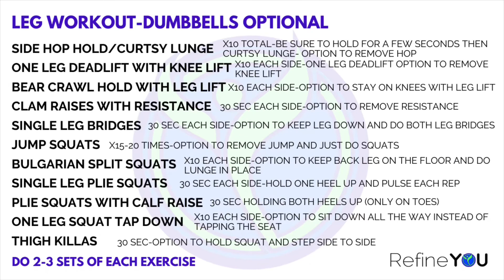45-Minute Leg/Butt/Thigh Home Workout (Bodyweight, No Equipment) | Refine YOU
45-minute full lower body workout targeting legs, butt, and thighs.  Click "SHOW MORE" below to learn about Refine YOU and The Refine YOU Program.

Kim Goletz PA-C Founder and CEO of Refine YOU, nutritionist, and fitness instructor, demonstrates how to perform this Leg Workout. These are the best possible exercises to target and tone the booty, thighs, and legs. This Leg Workout can be done with just bodyweight, no weights are needed. If you have them available, you can add dumbbells or a resistance band. This workout is designed to give you the best leg workout that can be done anywhere! Instructions are given in the video with modifications.

The Refine YOU Program is a customized 7-week ONLINE fitness and nutrition program. The Program will provide you with a customized nutrition and workout plan with daily accountability that will help you reach your health and fitness goals. The program utilizes safe, highly effective strategies that lead to fat loss, muscle gain, and ultimately to a fit and healthy lifestyle that you can reasonably maintain. To learn more about The Refine YOU Program click the link to our website.
Be the Healthiest YOU Possible with Refine YOU... Mind, Body, and Spirit!